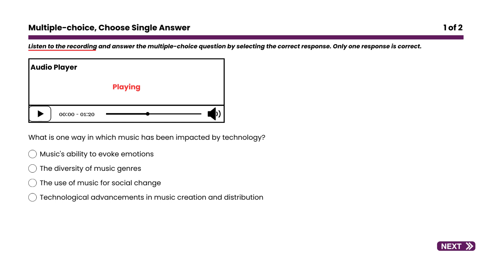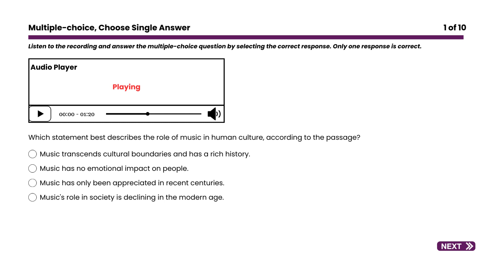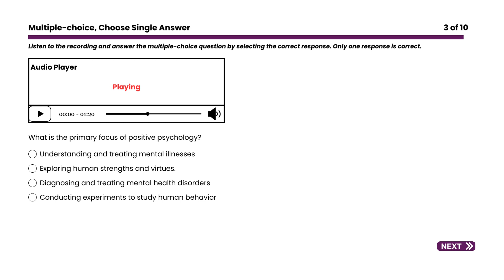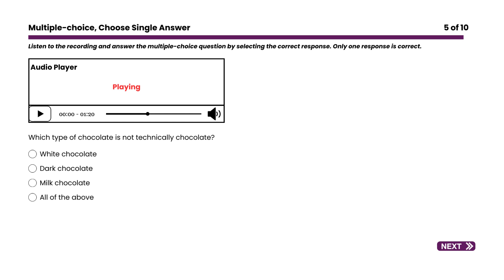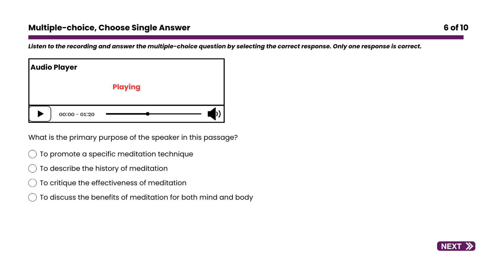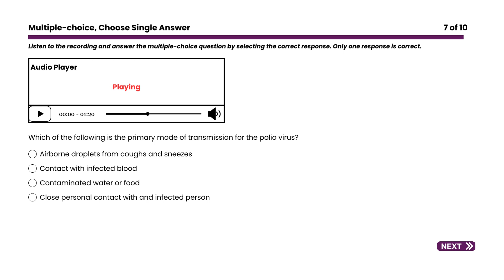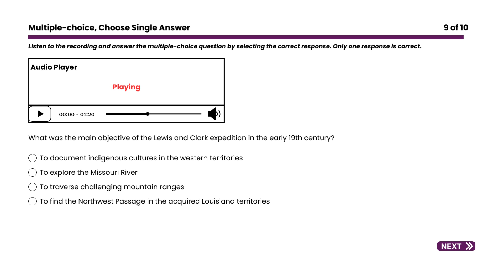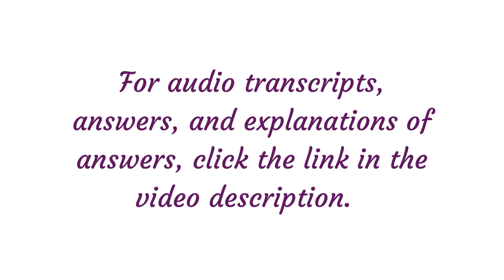PTE Listening: 10 Multiple Choice, Single Answer Practice Tests with Answers (2023)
In the PTE listening section, multiple-choice, single-answer task, the test-taker will listen to an audio recording of a conversation or a lecture and then be presented with several possible answers to a question. The test-taker must choose the one correct answer from among the options provided. Remember, on the PTE Listening official test, you will get 1 or 2 questions for this task.